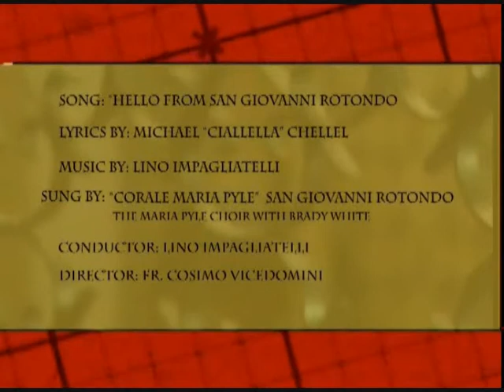Hello from San Giovanni Rotondo - Fr. Antony from India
Interview with Fr. Antony OFM Cap., his full name is Parthipan Antony Suresh Kumar. Father Antony is from Thachaimbadi, Tamilnadu, South India. A young man with great spirit and faith. Fr. Antony talks about his early life in India and his calling to serve God. Coming from a humble beginning to serving Pope Francis, he has come a long way. He talks about his ideas and purpose in life. Just talking and looking at Fr. Antony you can see that he has the joy of life and wants to share his blessings and joy with others. He is a very interesting young man.  Link to Padre Pio TV